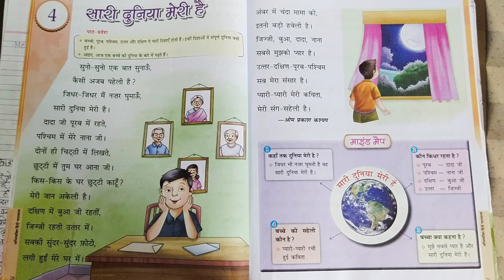ICSE GRADE III Hindi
पाठ 4 कविता सारी दुनिया मेरी है।